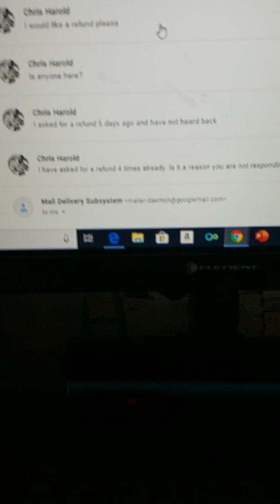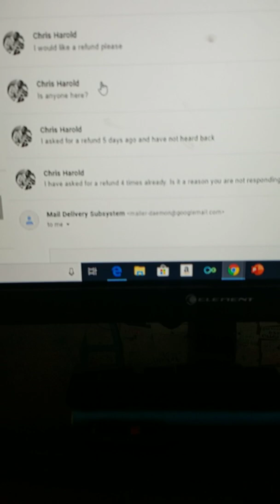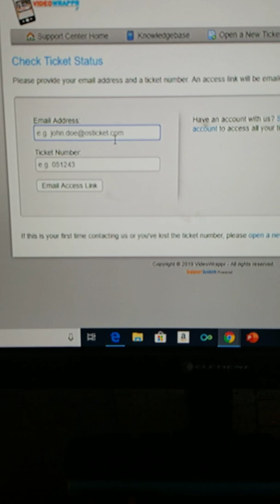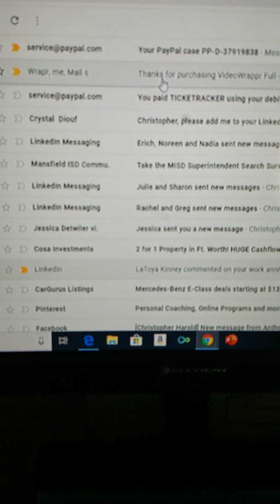Video Wrappr Review | Do Not Buy This Product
This is my real life experience with Video Wrappr software and customer service. The company offers a 14-day satisfaction guarantee and I was not satisfied with the product and asked for a refund on Day 9.

Well no one replied. I have asked for a refund 4 more times and Paul, the owner, still haven't replied. Also, they locked me out the account so I cannot even log in yet they still have not given me the refund.

I don't really trust companies from overseas and this is why. This guy is from the UK.

I Do Not recommend anyone buying this product...there are others out there with professional customer service.